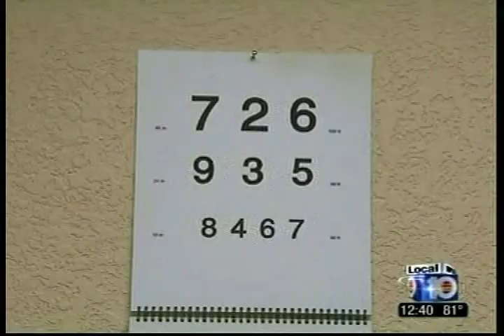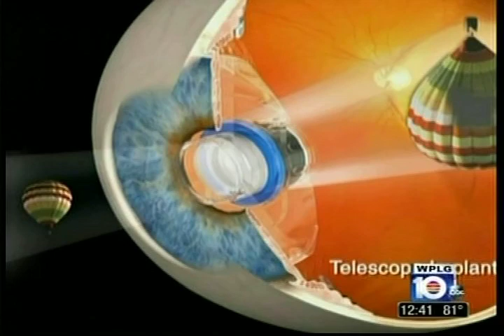Macular Degeneration Treatment_CentraSight Implant_Dr Marc Gannon.mov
Now available in South Florida, the CentraSight™ treatment program features the first-ever FDA approved telescope implant surgical option for patients with End-Stage Age-related Macular Degeneration (AMD), the most advanced form of AMD and the leading cause of blindness in older Americans.
       Smaller than a pea, the telescope implant uses
micro-optical technology to magnify images which would normally be seen in one's "straight ahead" or central, vision. The images are projected onto the healthy portion of the retina not affected by the disease.
       The telescope implant has been demonstrated in clinical trials to improve quality of life for those with central vision loss in both eyes. It improves patients' vision and returns things most of us take for granted. People regain the ability to see the things that are important to them, increase their independence, and re-engage in everyday activities. They can once again recognize faces and see expressions.
The telescope implant is not a cure for end-stage AMD. As with any medical intervention, potential risks and complications exist with the telescope implant. Possible side effects include decreased vision or vision impairing corneal swelling.
  The first CentraSight Patient Treatment Program team in South Florida includes Dr. J. Harris Levy, MD, Dr. Rashid M. Taher, MD and Wilfredo C. Lara, MD, who evaluate the patients medical condition for elligibility certification; Dr. Jesse Pelletier, MD, who performs the implant surgery; and Dr. Marc J. Gannon, OD, FAAO, the low vision specialist who evaluates the patient's visual function and coordinates the post-surgical therapy.